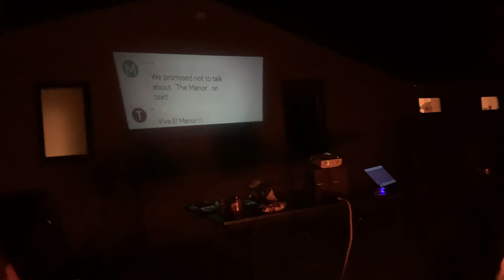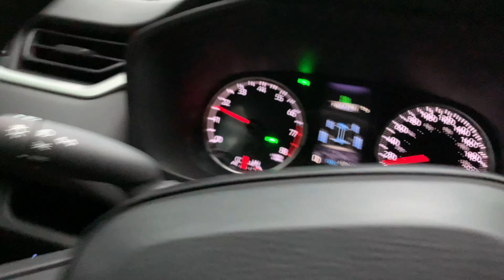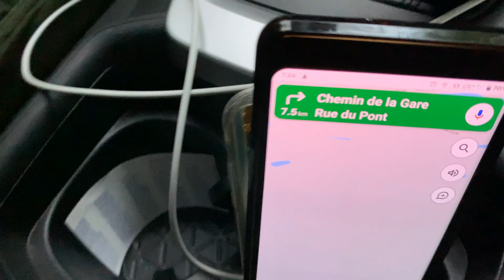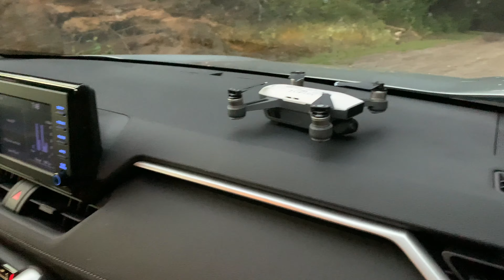Cottage in Labelle, Quebec! - Part 2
TOKEN OF APPRECIATION TO FANS:
If you would like to be a part of my vlogs, you can send me a short clip to that includes your name and what made you a fan of Eat, Play, Travel :D. This could be uploaded at the start of my vlogs!!